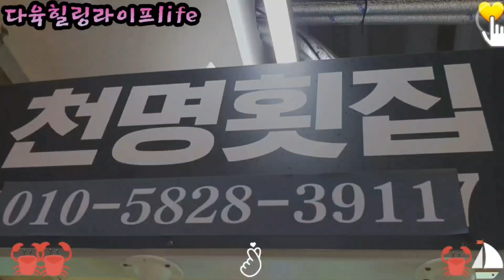대하가30마리만원이라고!!!정말임???가을전어가돌아왔다!!!맛있는#꽃게#전복#낙지#전어#맛있는해산물#소래어시장#소래포구#해변산책로#힐링여행Tour#바다여행#재래시장Tour🦑🐙🦀🦐🐳